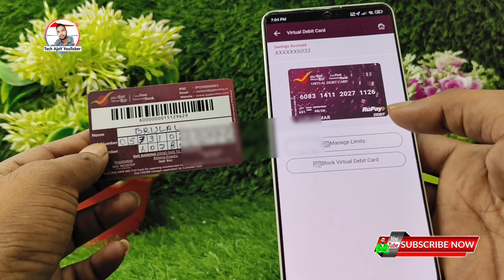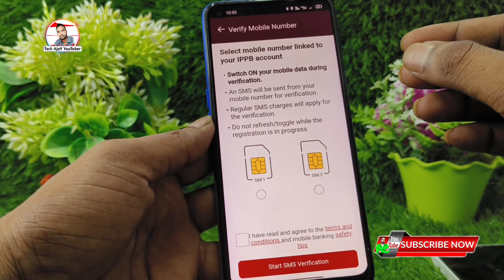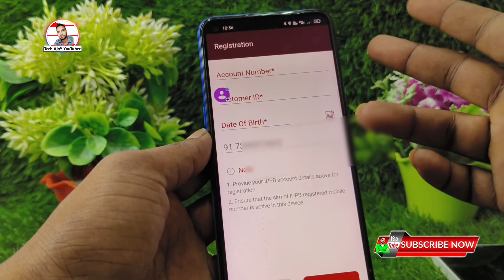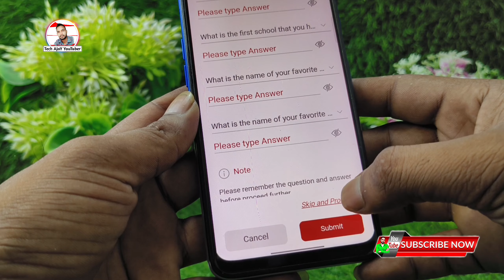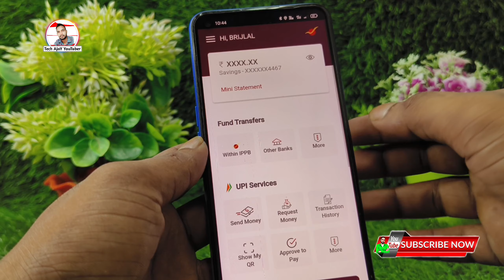IPPB Mobile Banking Login Kaise Kare, IPPB Mobile Banking New Registration Process 2024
Tocip Cover🔍
mobile banking, app me login kaise kare,
IPPB Mobile Banking Login Kaise Kare,
IPPB Mobile Banking New Registration Process 2024,
ippb mobile app, india post payment Bank